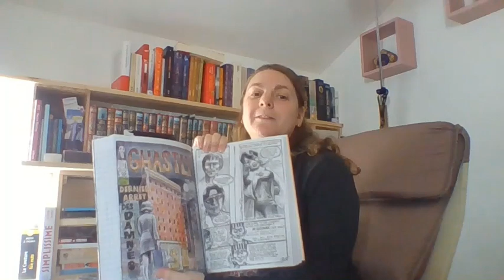Les conseils lectures de Mélanie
Les bibliothécaires de la médiathèque de Mouthiers se frottent au difficile exercice de la vidéo booktube. Mélanie vous présente ses lectures de confinement.

Livres cités :

- The hate u give Angie Thomas Nathan
- Un livre de martyrs américains Joyce Carol Oates Editions Philippe Rey
- Monster Naoki Urasawa éditions Kana
- Terrienne de Jean-Claude Mourlevat aux éditions Pôle fiction
- Evasion de Benjamin Whitmer aux éditions Gallmeister
- Le livre de perlee, Timothée de Fontbelle aux éditions Gallimard jeunesse
- Ici n'est plus ici de Tommy Orange aux éditions Albin Michel (disponible en ebook sur sesame
- Moi ce que j'aime c'est les monstres d'Emil Ferris aux éditions Monsieur Toussaint Louverture